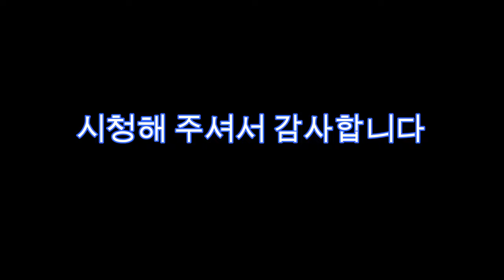예단포항 눈 덮힌 겨울풍경 / Jedanpo Port Snow-covered Winter Scenic Area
예단포항
 Yeedanpo Port

* 예단포항은 인천광역시 중구 운북동, 영종도 섬에 있는 어항이다. 2007년 4월 2일 어촌정주어항으로 지정되었다. 시설관리자는 인천광역시 중구청장이다.
* 몽고군이 고려를 침략하자 고려왕조는 강화도로 피신해 40년이나 저항했다. 강화도를 마주보고 있는 이곳 포구마을에서 예단을 드리려고 출발했다고 한다.
* 수역: 177,000m2(아래의 각 지점을 연결한 선내) 해안선 기점(X:447,693,472, Y:155,621,082)에서 정북방향으로 490m 지점(X:448,190,786, Y:155,621,082), 정동방향으로 310m 지점(X:448,190,786, Y:155,931,082), S25◦E 방향으로 340m 지점(X:447,883,761, Y:156,077,149), 정남 방향으로 180m 이동하여 해안선과 접속한 지점(X:447,703,003, Y:156,077,149)을 연결하는 선내의 공유수면
* 선착장 335m, 물양장 84m
* 장어, 꽃게, 노래미, 우럭

* Yedanpo Port is a fishing port located on Yeongjong Island, Unbuk-dong, Jung-gu, Incheon. It was designated as a fishing village on April 2, 2007. The facility manager is the head of Jung-gu, Incheon Metropolitan City.
* When the Mongol army invaded Goryeo, the Goryeo Dynasty fled to Ganghwa Island and resisted for 40 years. It is said that he started to give a prediction at Pogu Village, which faces Ganghwa Island.
* Water area: 177,000m2 (on the ship connecting each of the points below) 490m from the coastline starting point (X:447,693,472, Y:155,621,082) in the northbound direction (X:448,190,786, Y:155,621,082), 310m in the correct east direction (X: 448,190,786, Y:155,931,082), 340m in the S25◦E direction (X:447,883,761, Y:156,077,149), moving 180m in the south-south direction to connect the point connected to the coastline (X:447,703,003, Y:156,077,149) Sleep
* Dock 335m, waterfront 84m
* Eel, crab, songmi, wooruk

촬영일짜 : 2021년 1월13일 오전 10시
Filming date: January 13, 2021, 10:00 am

2021년 1월7일 동영상 #7